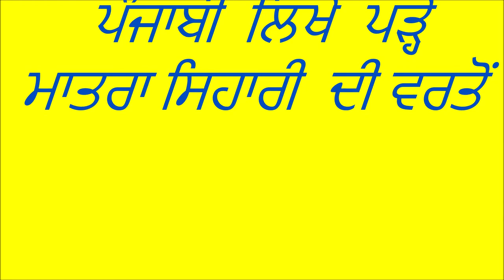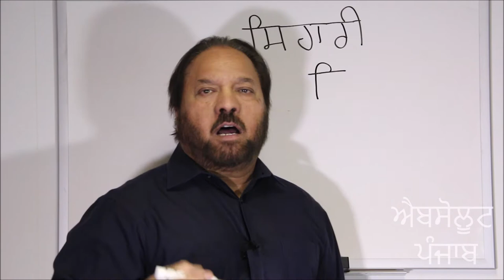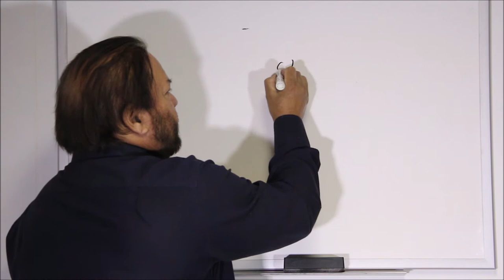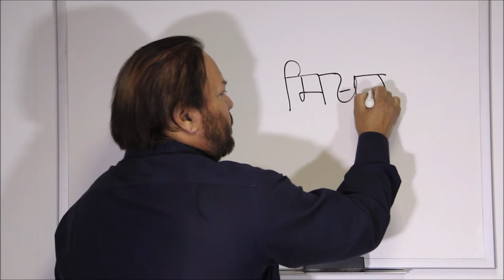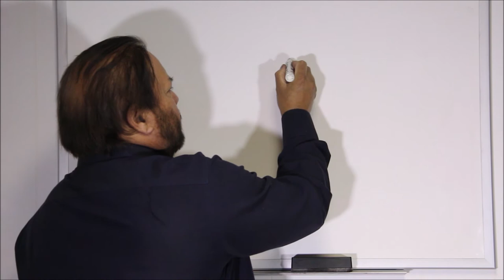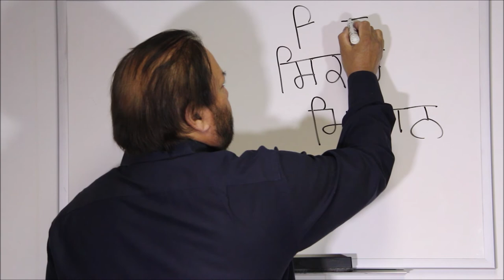ਪੰਜਾਬੀ ਪਾਠ ਪੰਜਾਬੀ ਵਿੱਚ !! ਪੰਜਾਬੀ (ਗੁਰਮੁਖੀ ) ਅੱਖਰ ਲਿਖੋ - ਮਾਤਰਾ ਸਿਹਾਰੀ (f ) ਦੀ ਵਰਤੋਂ - 8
ਐਬਸੋਲੂਟ ਪੰਜਾਬ
Presented by Harnek Rai
ਕਿਰਪਾ ਕਰਕੇ ਮੇਰਾ ਚੈਨਲ ਸਬਸਕਰਾਈਬ ਕਰੋ
➨Next Lesson - ਪੰਜਾਬੀ ਪਾਠ ਪੰਜਾਬੀ ਵਿੱਚ !! ਪੰਜਾਬੀ (ਗੁਰਮੁਖੀ ) ਅੱਖਰ  ਲਿਖੋ -  ਮਾਤਰਾ ਬਿਹਾਰੀ  ਦੀ ਵਰਤੋਂ - 9